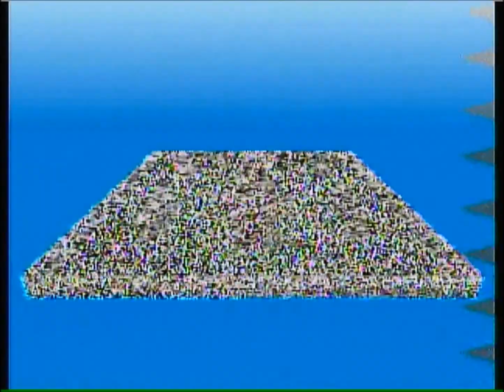Custom Robo (N64) Review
A look at something made less obscure by something popular